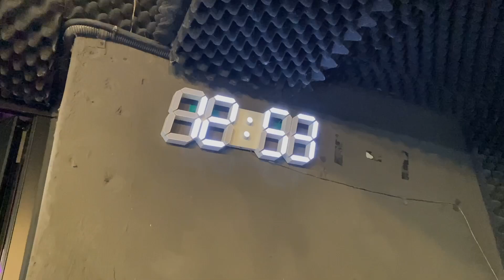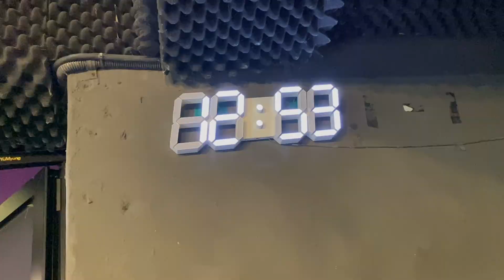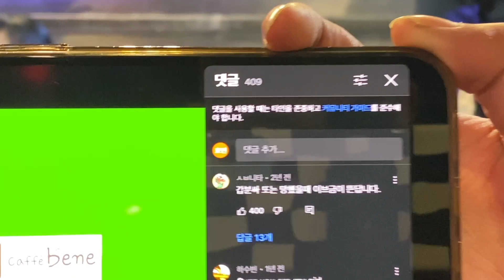이모셔널라인 브이로그 (피드백 경연 준비 1편)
피드백 4일 전부터 이모셔널라인의 새벽연습 비하인드를 담은 영상입니다 즐감해주세요!